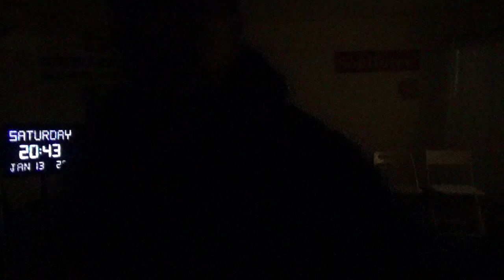15982，右胸部痛（导弹从高空往下打，变形金刚一把抓住导弹，等能量消耗完垂直放地面）